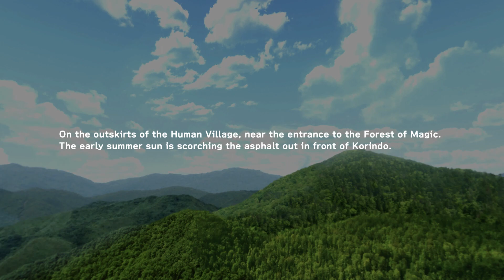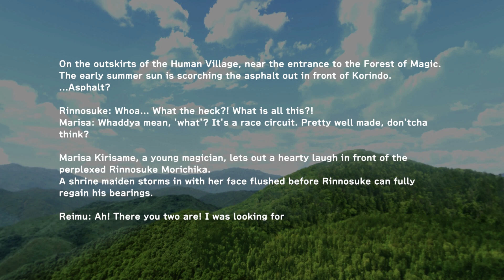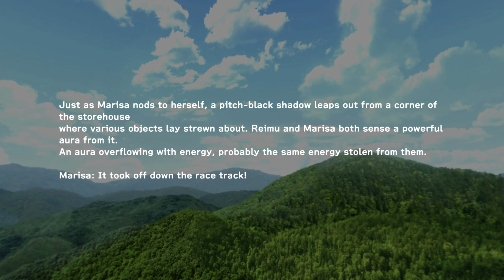[Gensou Skydrift] First Look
Magical ladies riding magical ladies? Huh, well, okay then. These are the opening moments of Gensou Skydrift on Nintendo Switch.